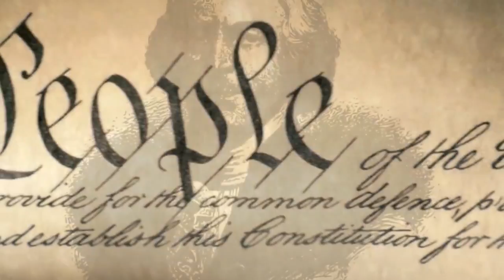Неполиткорректное Talk Show • Выборы мэра Чикаго • Митинг • Часть 1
Программа «Неполиткорректное Talk Show Сергея Зацепина» 2 апреля, 2019 на RadioNVC •

Ведущие - Анатолий Червец